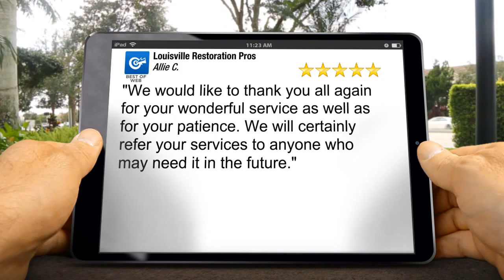Louisville Restoration Pros Louisville Excellent Five Star Review by Allie C.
Excellent Rating

"We would like to thank you all again for your wonderful service as well as for your patience. We will certainly refer your services to anyone who may need it in the future."

Louisville Restoration Pros

Louisville KY
40219